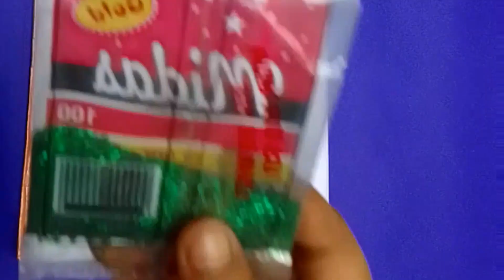skeleton leaf ganpati making craft||how to make skeleton leaves||art and craft ideas